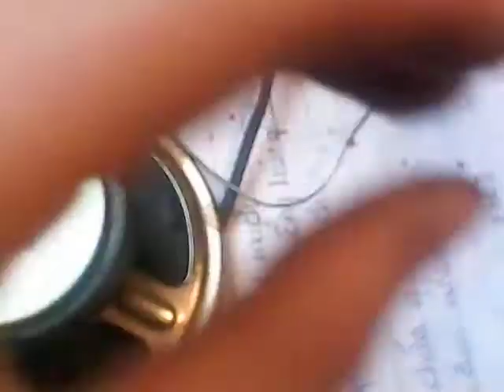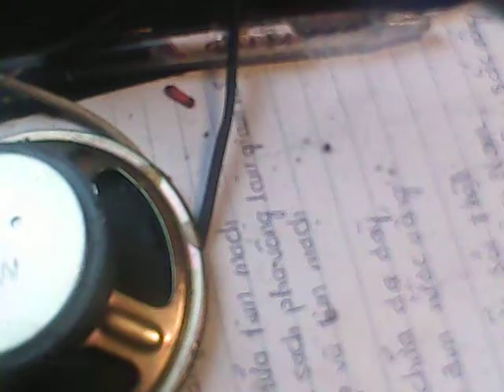hướng dẫn chế loa từ transitor D882 trong vượt muỗi TMT VLOGS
link kiện cần có
transitor D882
1 tụ 10uf
1 trở không nhớ có vạch màu đò đỏ đỏ
các phần còn lại các bác xem trong clip

hướng dẫn đấu nối
trở nối từ chân số 2 sang chân số 3 của transitor
tụ 10uf cực dương hàn vào chân số 3 cùa tránitor
dây dương tín hiệu L,R HÀN vào chân âm cùa tụ
dâu âm tín hiệu hay đây mát vào chân số 1 của d882
dây âm nguồn điện hàn vào chân số 1
dây dương nguồn hàn thẳng vào loa
dâ âm thanh ra là chân sô 2 của transitor ra loa